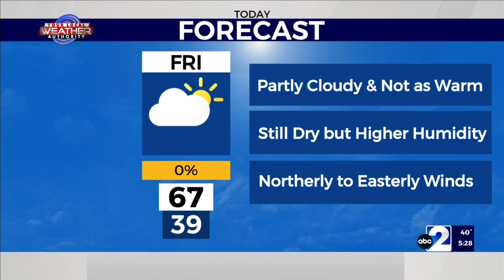Rain-free & Not Too Breezy in West Texas 2-23-2024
Passing clouds and lower afternoon temperatures are expected by KMID / KPEJ Weekday Morning Meteorologist Ryan DePhillips as humidity will increase today. Temperatures will reach the 60’s and 70’s for most areas, close to normal for this time of year. Southwesterly winds in western areas of The Trans Pecos will keep conditions dry, while calmer winds more from the east through most of West Texas will lead to an increase in low-level moisture. Enough sunshine will warm things up in the afternoon and stable air in the atmosphere will keep clouds from producing any rainfall for most. Some breaks in the overcast this weekend will lead to higher temperatures once again with south-southwesterly winds.